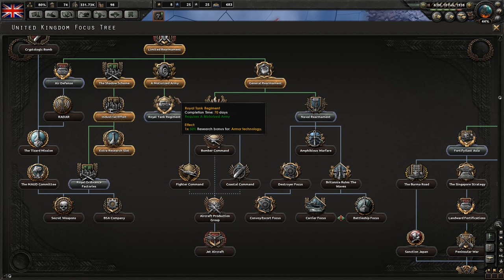HOI4 Gameplay | United Kingdom [Hearts of Iron IV UK Lets Play] Part 4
Hearts of Iron 4 Gameplay as the United Kingdom [UK Let’s Play]
The United Kingdom begins in a sluggish position at the 1936 start date of Hearts of Iron 4 [But this gameplay in HOI4 will see World War 2 breakout in Part 5!]

Turn the world into your battlefield: Experience the full WWII time span in a topographical map complete with seasons, weather and terrain. Snow, mud, storms can be both your strong ally and a ruthless enemy.

B.A.Start Gaming is a channel focused on strategy games and indies.  Every let's play/gameplay video will include an on camera introduction to hopefully provide additional information on the topic of that video!